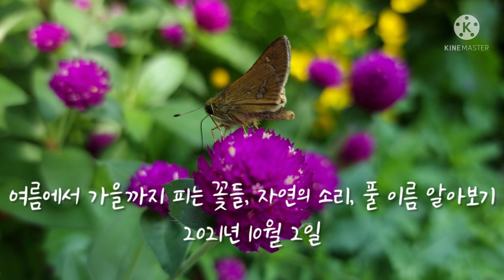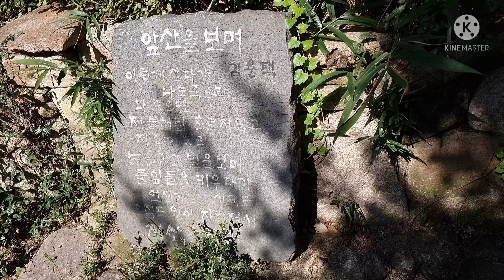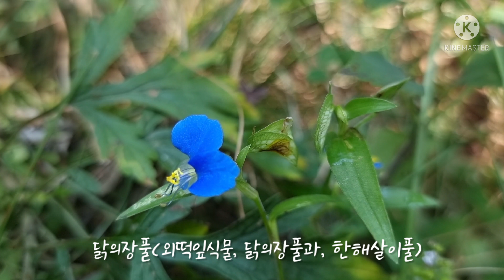자연과 함께 힐링하세요^^